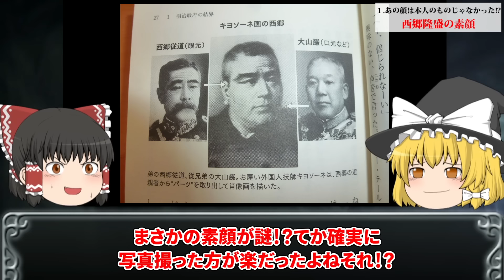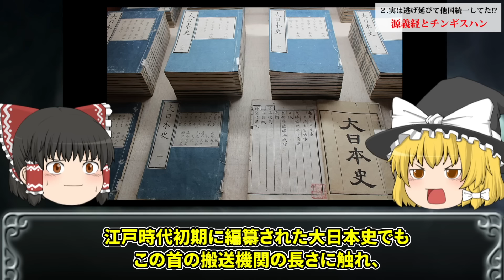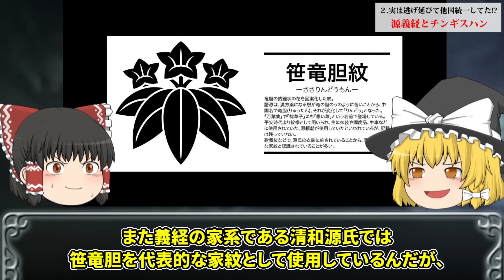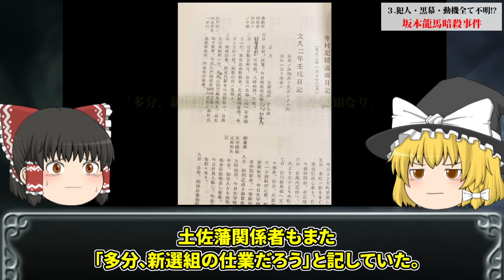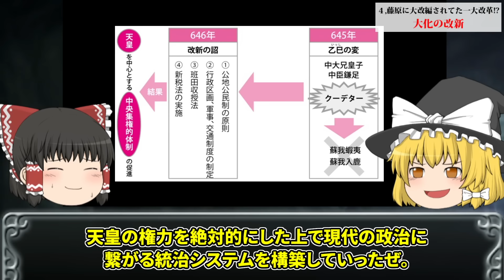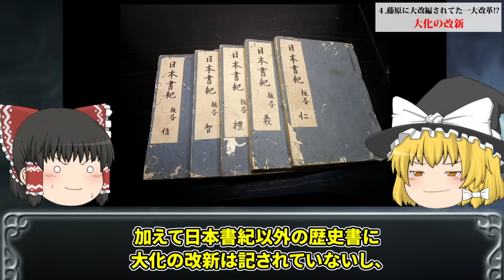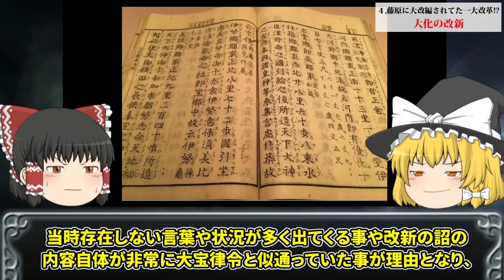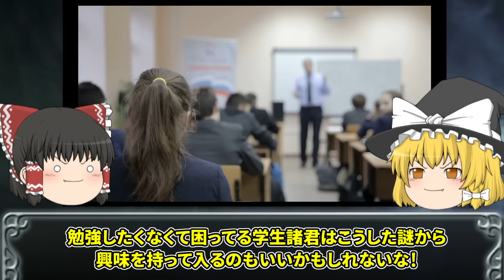【ゆっくり解説】闇が深すぎる。未だ解明されていない日本史の謎6選【Part2】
今回は、”未だ解明されていない日本史の謎6選PART2”を

‹目次›

00:00 オープニング
00:33 ①西郷隆盛の素顔
03:47 ②源義経とチンギスハン
08:10 ③坂本龍馬暗殺事件
12:44 ④大化の改新
17:31 ⑤土方歳三の最後
20:11 ⑥天草四郎
23:17 エンディング

●未だ解明されていない織田信長の謎６選

●未だ解明されていない日本の謎　再生リスト

●日本史の謎Part1

●日本史の謎Part3

●日本史の謎Part4

●日本史の謎Part5

【CREDIT】
Title : 静かなる闘志 -覚醒-